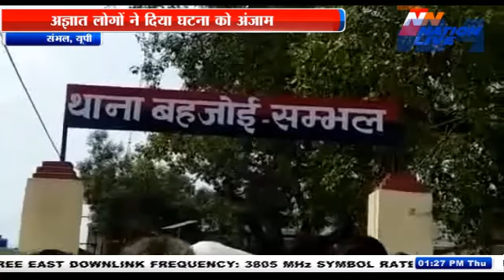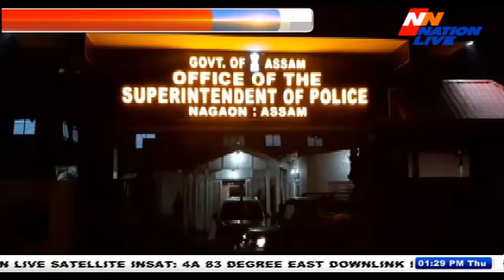Nation Live_BULETIN_1PM_09 JAN 2020_नोएडा के ESI अस्पताल में भीषण आग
दिल्ली-एनसीआर में एक ही दिन में आग लगने की दूसरी घटना सामने आई है...पटपड़गंज के बाद नोएडा के सेक्टर-24 के ईएसआई अस्पताल में आग लगी है...आग बुझाने के लिए दमकल की 6 गाड़ियां मौके पर पहुंच गई हैं...आग के कारण चारों ओर धुआं फैल गया जिससे लोगों को सांस लेने में खासी दिक्कत हो रही है...आग लगने के कारण अस्पताल में अफरा-तफरी मच गई. आग के कारण यहां भर्ती करीब 40 मरीजों को दूसरे अस्पताल में शिफ्ट कराया गया है. ग्राउंड फ्लोर पर काफी धुआं फैल गया है...माना जा रहा है शॉर्ट सर्किट के कारण आग लगी है...नोएडा से पहले दिल्ली के पूर्वी दिल्ली के पटपड़गंज इंडस्ट्रियल एरिया की एक फैक्ट्री में आग लग गई. मौके पर दमकल की 30 गाड़ियां पहुंच गई हैं...आग बुझाने की कोशिश जारी है...इस हादसे में एक शख्स की मौत हो गई. अब नोएडा सेक्टर-24 के ईएसआई अस्पताल में लग गई है. आग लगने का कारण अभी साफ नहीं है. हालांकि, किसी भी जनहानि की सूचना नहीं है...।